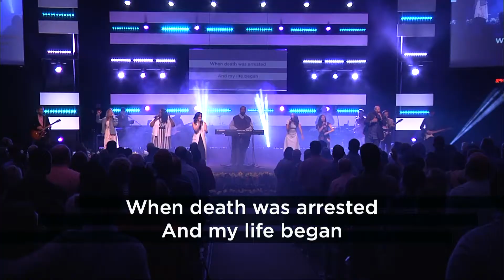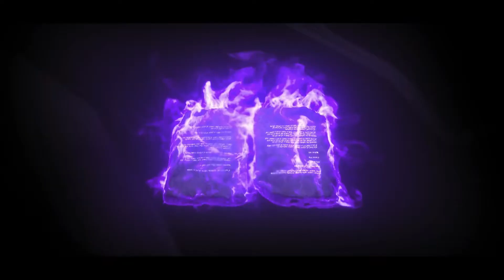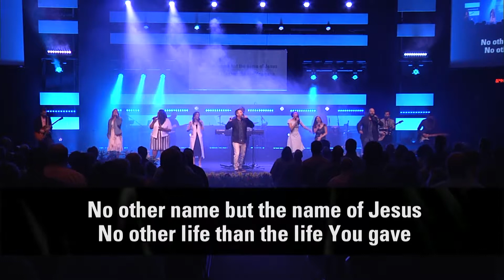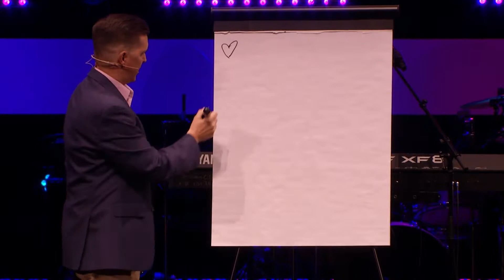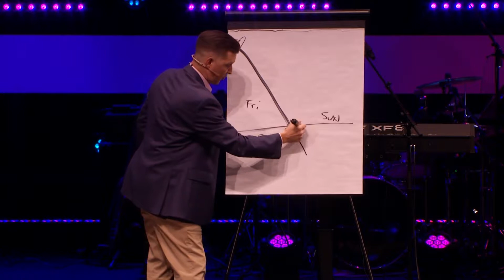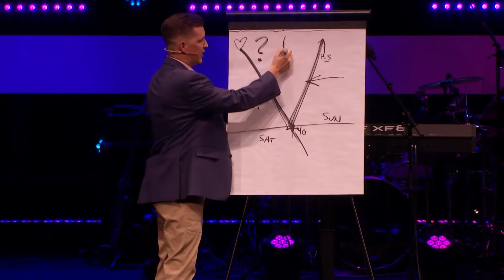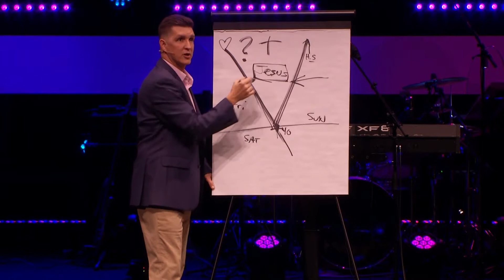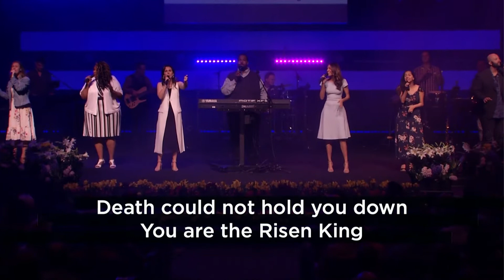Easter at the Vineyard 2019